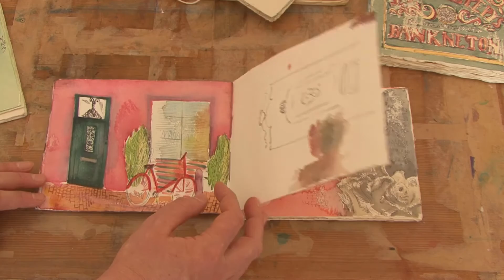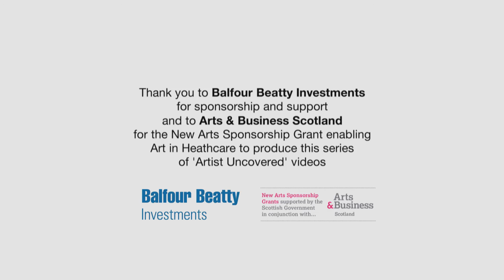Artist Uncovered Emily Learmont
Short film as part of Art in Healthcare's Artist Uncovered series featuring Scottish artist Emily Learmont. Born in Edinburgh in 1969, Learmont (nee Bakker) studied at Glasgow School of Art and the Royal Academy schools in London. She won a travel scholarship to Paris and the Christies Award for painting in 1990. She has painted across Europe, including working as artist-in-residence at the Kunstcentrum in Leiden, The Netherlands. She has illustrated for a range of institutions, including NHS Health Scotland, the Scottish Storytelling Centre and Speechmark Publishing. She teaches in the Education Department of the National Galleries of Scotland.